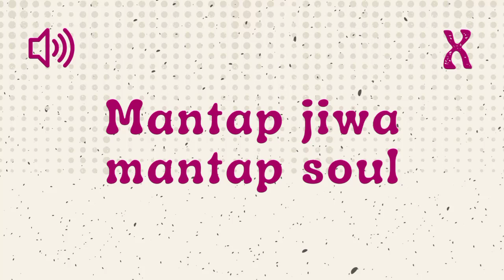Mantap Jiwa Mantap Soul - Sound Effect Indonesia